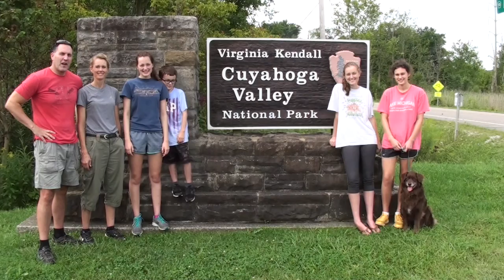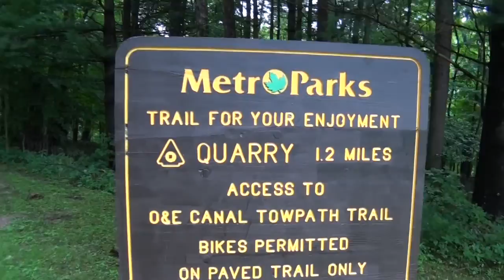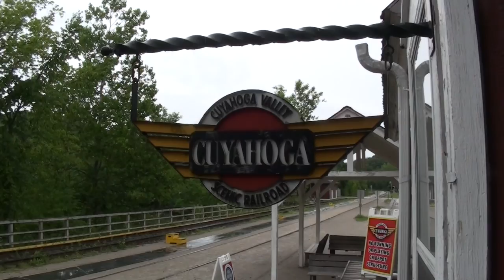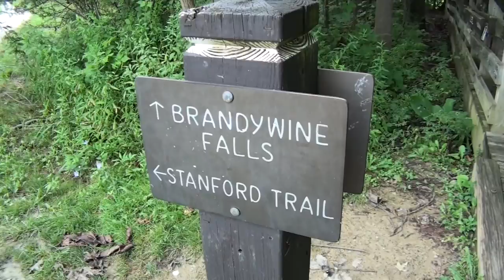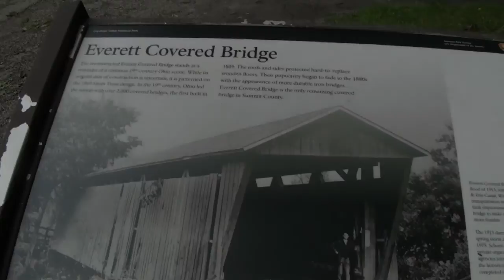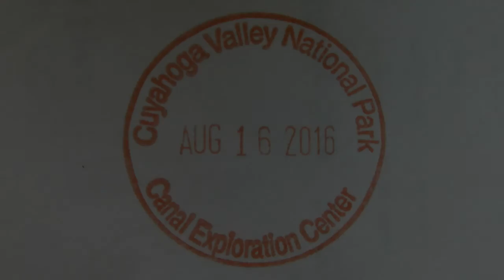Cuyahoga Valley National Park - Memories on the Towpath (Vlog/Park #12)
In the summer of 2016, our entire family spend two days at Cuyahoga National Park in Northeast Ohio on our way to Michigan. Despite the rain, we had a great time hiking several trails, viewing three waterfalls (Brandywine, Blue Hen and Bridal Veil) and learning about the historic towpath. We camped at the KOA in Streetsboro.